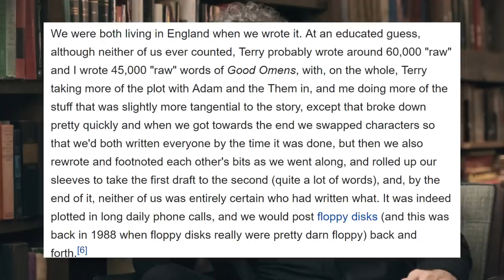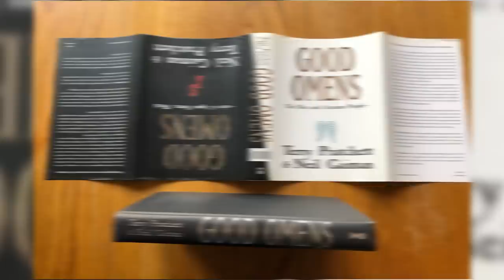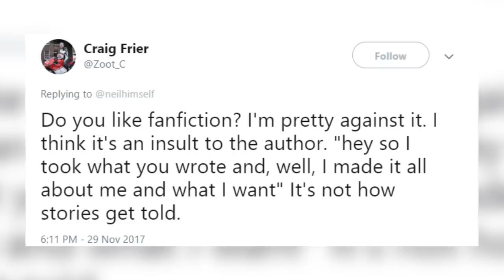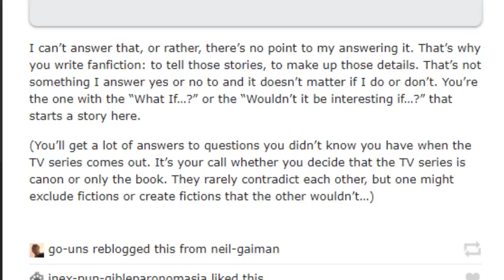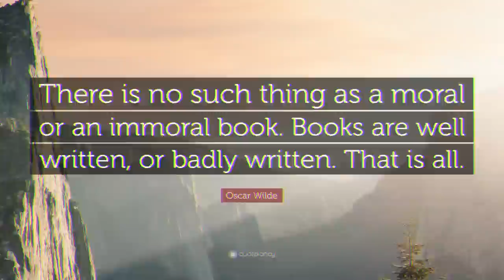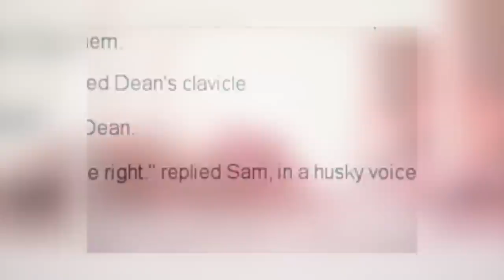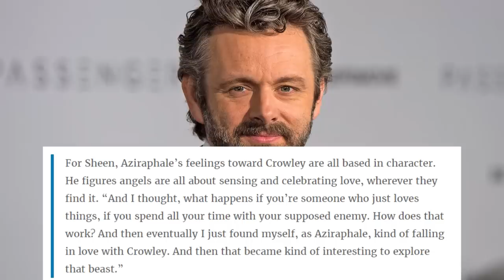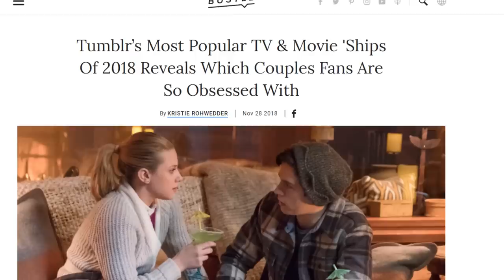The Good Omens Renaissance!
Good Omens is experiencing a fandom renaissance and upsurge in shipping of its dominant pairing the ineffable husbands. That being Angel Aziraphale and Demon Crowley. Find out some of the history and how the fandom is evolving here on Shippers guide to The Galaxy, before we dive into the ineffable husbands.